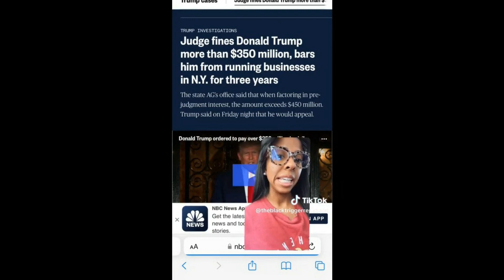FAFO: Truckers About to Unleash Boycott HELL Upon New York City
The liberals smugly thought they had it all figured out. Get a deranged judge and a TDS prosecutor who campaigned primarily on Trump hate in New York to find Donald Trump guilty on an absurd charge  that no one else in history had been charged with and for which there were NO victims. Of course, this totally bogus case was sure to be tossed on appeal but the whole point was that during the appeals process that could last for many months or over a year, Trump would have to come up with the over $350 million penalty and prohibited from doing business in New York for 3 years.

Yes, they had it all figured out except they overlooked one very NOT minor detail. American truckers. The "peasants" whom they despise. On the day after the the judgement was handed down, trucker Chicago Ray put out the word that starting Monday, February 19, truckers would NO LONGER be delivering shipments to New York City. And that movement almost instantly grew like wildfire with many many truckers pledging NOT to make  deliveries to New York.

As Chicago Ray put it, F--- Around and Find Out. And New York will soon find out that there is little to no food on their supermarket shelves. Food prices in that city will soon reflect the lack of supply from truckers. Within days the price of eggs should rise to at least $10 per dozen which will seem like a bargain a few days later when they rise to over $20 per dozen. Call it an incentive, liberals. An incentive to FAST TRACK the appeals process from months to days so New Yorkers can eat again.

Oh, and don't blame the truckers for your woes, New York. Put the blame where it REALLY  belongs. Upon Judge Engoron and D.A. Letitia James and upon all those liberals who were too cute by half with this dopey Trump punishment scheme.